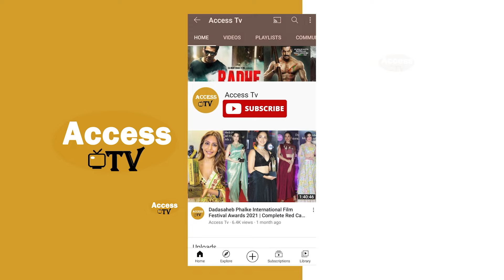B-Town Celebrities In Breathtaking Look Arrives At Anant Ambani-Radhika Merchant Wedding | Priyanka